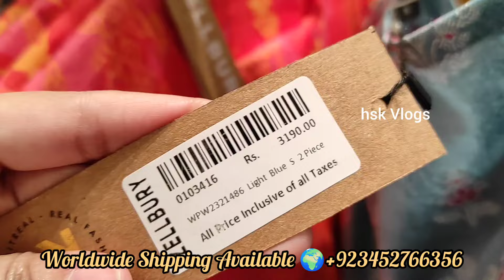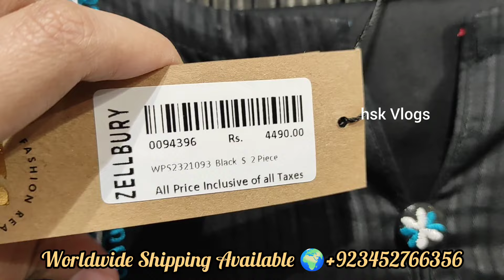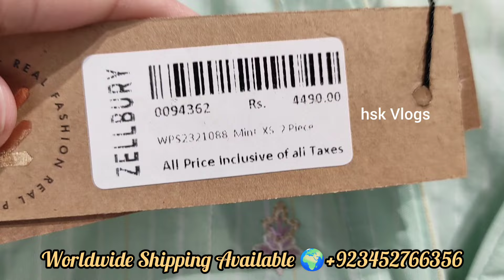Zellbury New Collection 2024 ll Zellbury Summer Collection 2024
Zellbury festive collection 2024
Zellbury ChikanKari suit

hsk vlogs
zullbury
zullbury lawn
zullbury summer collection 2023
zullbury new arrival
zullbury online
zellbury sale
zellbury, zellbury new summer collection 2023
zellbury new collection, sale on brands 2023
sale 2023
j. sale 2023
zellbury lawn
zellbury new lawn collection 2023
zellbury
zellbury sale today, lawn sale
sale on brands 2023
j. sale
j. new lawn collection
j. summer sale 2023
khaadi, khaadi sale today
sale
Pakistani drama 2024
summer collection
lawn collection 2024
sale 2023
Sapphire
Sapphire sale 2024
Gullahmed sale
Alkaram Studio sale
Winter sale
Sale today
Winter sale 2024
zullbury
Khaddar
Viscose
zullbury lawn
zullbury new arrival
zullbury online